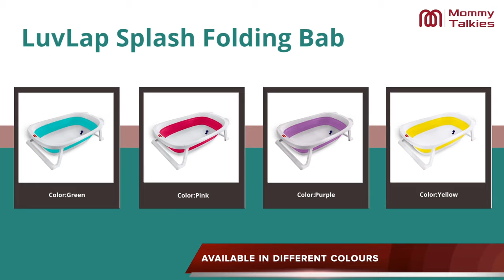LIGHTWEIGHT BATHTUB for Babies and Toddlers | LuvLap Splash Baby Bathtub Review in Hindi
⭐️⭐️ LuvLap Splash 2 in 1 Folding Baby Bath tub cum Baby Bather with Temperature Sensitive Plug & Anti Slip base, for newborn to 3 year, Turns Bather for 0 - 6month babies, EN Certified, BPA Free (Purple)

About Product
• Baby friendly features : Strong & sturdy base, Anti-Skid Legs. Soft curved edges for baby's protection. Drain Plug at the base helps drain water easily
Ergonomic and spacious design helps baby sit comfortably and securely while bathing. Includes Foldable Legs for compact & easy storage
Temperature Sensitive Plug：The Plug will be change to White when water Temperature to 37 degrees Celsius
Slip-Resistant Armrests keep baby safe during bath-time
BPA-free and eco-friendly Food-Grade & non-toxic material
OTHER LUVLAP PRODUCTS LINK
⭐️⭐️ LuvLap 3 in 1 Rocker Napper - with Musical Vibrations – Red
⭐️⭐️ LuvLap Galaxy Stroller/Pram, Extra Large Seating Space, Easy Fold, for Newborn Baby/Kids, 0-3 Years (Green/Black)
⭐️⭐️LuvLap Cozy Convertible Car Seat for baby & kids from 0 Months to 7 Years (upto 25 Kgs)
⭐️⭐️Luvlap Royal Highchair with 7 Height Levels, 3 Position Seat Recline and Wheels, Purple
⭐️⭐️LuvLap Premier Car Seat for Baby & Kids from 9 Months to 12 Years (Blue)
⭐️⭐️LuvLap C-50 Baby Wooden Cot (Cherry Red, Large)
⭐️⭐️Luvlap Baby Wooden Cot with Rocker C-70
⭐️⭐️LuvLap Twin Star Stroller/Buggy, for Baby/Kids, 6-36 Months (Red)
⭐️⭐️Luvlap Galaxy Cradle for Babies - New Born Baby Swing Cradle Bed with Auto Swing and Mosquito Net – Blue
⭐️⭐️LuvLap Anti-Colic Slim/Regular Neck Essential Baby Feeding Bottle, 125ml, New Born/Infants/Toddler Upto 3 Years, Wild Flowers, BPA Free
⭐️⭐️LuvLap Banana Time 150ml Anti Spill, Interchangeable Sipper / Sippy Cup with Soft Silicone Spout and Straw, 6m+ (Green)
⭐️⭐️LuvLap Feeding Spoon with Squeezy food Grade Silicone Feeder bottle , For Infant Baby, 180ml, BPA Free
⭐️⭐️LuvLap 100% Cotton Muslin Baby Swaddles, Dots White Print, 0-18M+, Pack of 3
⭐️⭐️LuvLap Baby Grooming Scissors & Nail Clipper Set/Kit, Manicure Set, 4pcs, White, 0m+
⭐️⭐️LuvLap Baby Scissors for Cutting Nails, White, 3m+
⭐️⭐️Luvlap Multi Elevation Nursing Pillow, 0m+
⭐️⭐️LuvLap Liquid Cleanser Refill, Anti-Bacterial, Food Grade, For Baby Bottles, Accessories and Vegetables, 1000ml
⭐️⭐️LuvLap Moisturising Wipes with Aloe Vera (72 Wipes/Pack, Pack of 3)
⭐️⭐️ LuvLap Ultra Thin Honeycomb Nursing Breast Pads, 24pcs, Disposable, High Absorbent, Discreet Fit
⭐️⭐️ Luvlap Baby Powder Storage Container with Soft Acrylic Puff, Bpa Free, (Blue)
⭐️⭐️ LuvLap Elegant Baby Comb & Brush Set with Soft bristles, Grooming Set, 0M+
⭐️⭐️ LuvLap Baby Safety Furniture Locks, Pack of 10 ; Adjustable and Flexible with 3M Adhesive
⭐️⭐️ Luvlap Lion, Elephant, Fish, Crab, Trumpet, Bow, Star and Horn Teether Rattles for Baby, Multicolor
⭐️⭐️ Luvlap - 18519 Wheelie Scooter Ride On for Kids, Battery Operated Music & Light, 12 Months + (Pink)
⭐️⭐️ Topic Covered in this video
best baby bathtubs 2021
best baby bathtubs
best baby bathtubs India
best baby bathing tubs
best baby bathing tubs India
best baby bathtubs for newborns
best baby bathtubs for toddlers
baby bathing tub price
baby bath tub price
how to bathe newborn baby in bathtub
usage of baby bath tub
best baby bathing tubs as baby essentials
Luvlap Aqua Bathtuub
LuvLap Splash Bathtub
How to bathe your baby
Best bathtub to bathe your baby
best bathtub india
Best bathtub